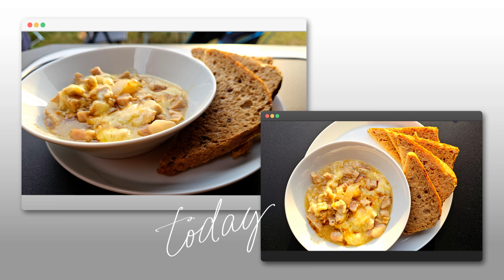Würzfleisch | Omnia | camper_culinaric | Kochen im Wohnmobil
Entdecke mit mir die kulinarischen Möglichkeiten in deiner Campingküche!

Na hier kann ich komischer Wessi auch alles falsch machen.
Was ich nicht alles Original mache, lasst mich gerne in den Kommentaren wissen.
euer Chris von Camper_culinaric

A L L E S  M I T  E I N E M  K L I C K:

F O L G E  M I R  A U F  I N S T A G R A M:

W O L L T  I H R  M I C H  U N T E R S T Ü T Z E N ?

P R O D U K T E M P F E H L U N G E N :

in unserem Amazon-Shop findet ihr einiges von unserer Campingausrüstung, Küchengadgets & vieles mehr

S U P E R V O L T

A I R  H E A D
beim Kauf einer Kompost-Trocken-Trenn-Toilette von Air Head erhaltet ihr ein gratis Starterset über folgendem

B L A E K

M E M O M A P

R E I S E V E R S I C H E R U N G
die Langzeit-Auslands-Kranken-Versicherung der HanseMerkur ist schon seit einem Jahrzehnt unsere Wahl für Langzeitreisen

bei unseren Produktempfehlungen handelt es sich um Afiliate-Links, mit denen wir etwas für unsere Reisekasse verdienen